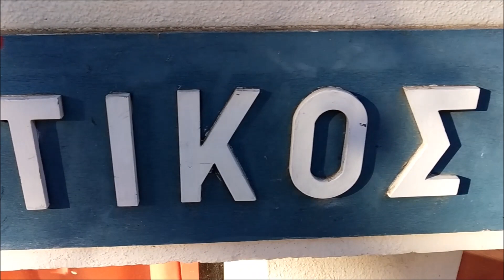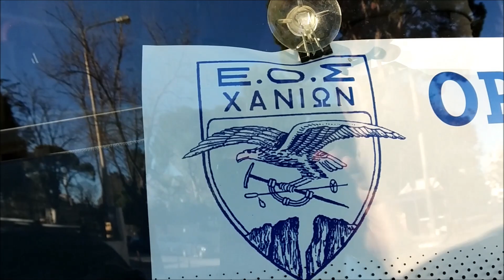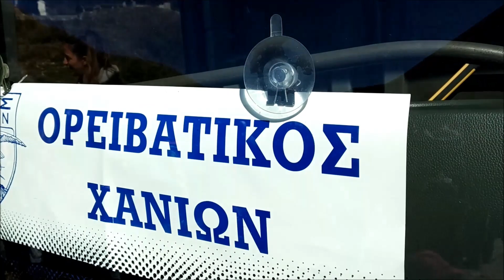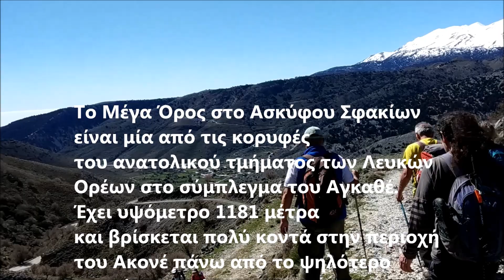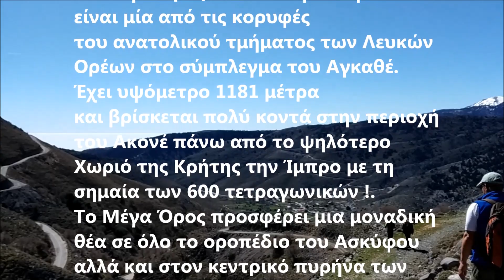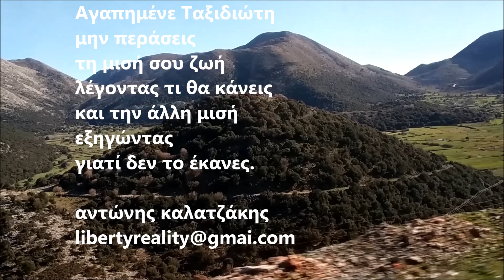Πορεία για το Μέγα Όρος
Το Μέγα Όρος στο Ασκύφου Σφακίων
είναι μία από τις κορυφές
του ανατολικού τμήματος των Λευκών
Ορέων στο σύμπλεγμα του Αγκαθέ.
Έχει υψόμετρο 1181 μέτρα
και βρίσκεται πολύ κοντά στην περιοχή
του Ακονέ πάνω από το ψηλότερο
Χωριό της Κρήτης την Ίμπρο με τη
σημαία των 600 τετραγωνικών !.
Το Μέγα Όρος προσφέρει μια μοναδική
θέα σε όλο το οροπέδιο του Ασκύφου
αλλά και στον κεντρικό πυρήνα των
Λευκών Ορέων που απλώνεται δυτικά
του. Η ανάβαση στην κορφή δεν είναι
ιδιαίτερα δύσκολη παρά τη μεγάλη
κλίση που κάνει το βουνό απότομο.
Από τον έρημο σήμερα οικισμό
Όξω Γωνής ξεκινάει παλιό λιθόκτιστο
μονοπάτι που αφού περάσει μέσα
από γκρεμισμένα και έρημα σήμερα
αρχοντικά σπίτια και δάσος
από πρίνους, φιδοσέρνεται στην πλαγιά
ψηλά πάνω από το οροπέδιο.
Λίγο πριν την κορφή του βουνού
συναντάμε το εκκλησάκι
του Άη-Γιώργη του Μεθυστή
που γιορτάζει στις 3 Νοεμβρίου
κάθε χρόνο. Από το εκκλησάκι απομένει
ακόμα λίγος χρόνος ανάβασης
μέχρι την κορυφή
και την πραγματική Ανεπανάληπτη
Θέα που ξετυλίγεται μαγικά
και παραμυθένια ! .

Αγαπημένε Ταξιδιώτη
μην περάσεις
τη μισή σου ζωή
λέγοντας τι θα κάνεις
και την άλλη μισή
εξηγώντας
γιατί δεν το έκανες.